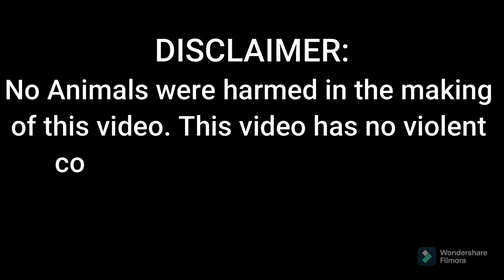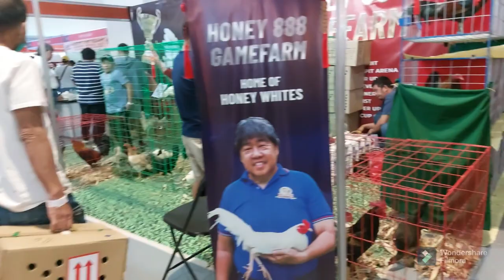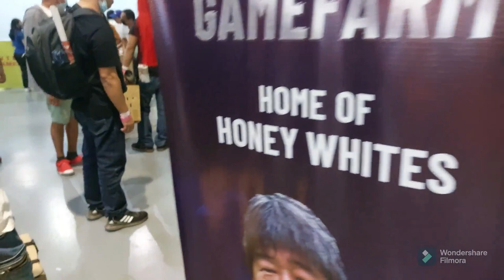IGF 2023 HONEY 888 GAMEFARM, Super Brassback || BALERIANS GAMEYARD